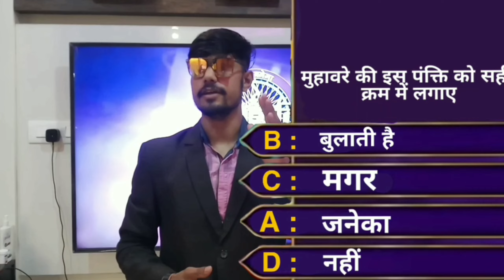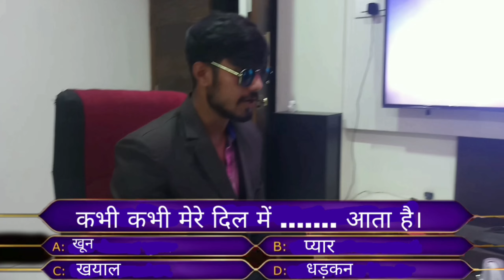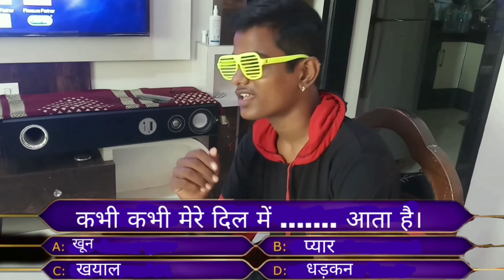kbc kon banega crorepati spoof | MitMix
it's the first part second part comming soon
we try to make this good it's our first time doing this comment what to improve

next time we'll try to improve